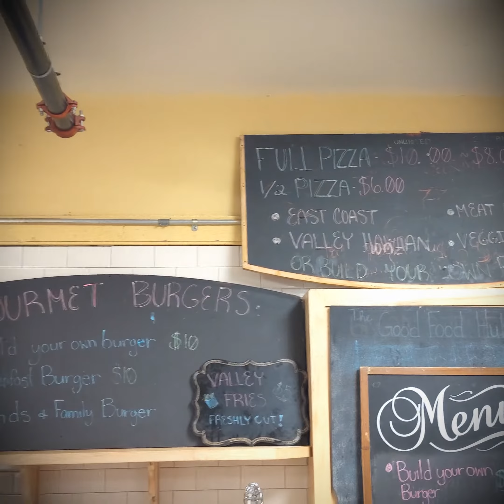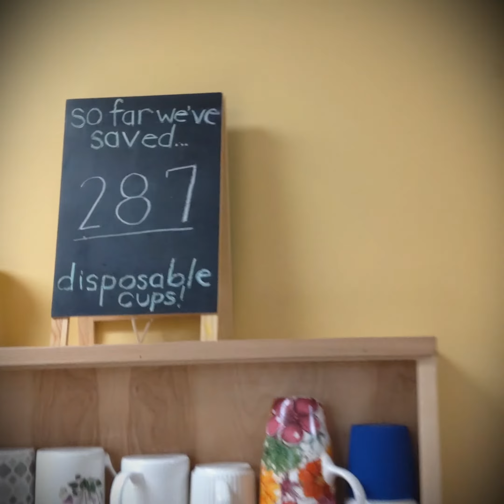Wolfville Farmers Market Last Wednesday Market of 2018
Wolfville Farmers Market Last Wednesday Market of 2018.  Special thanks to East Coast Farms for video